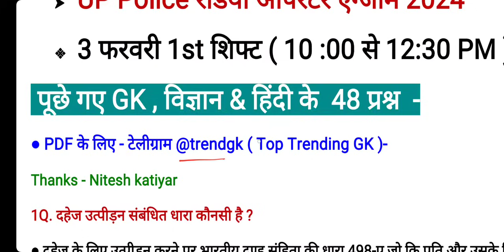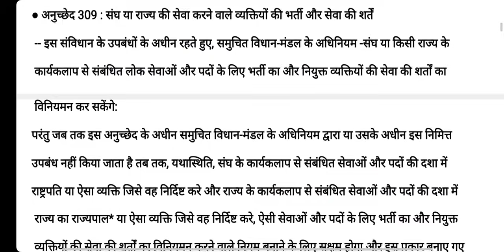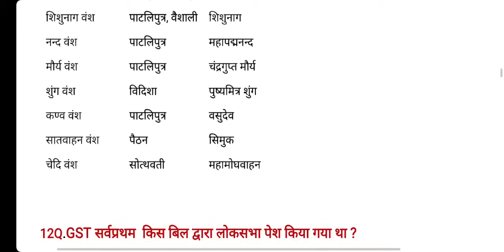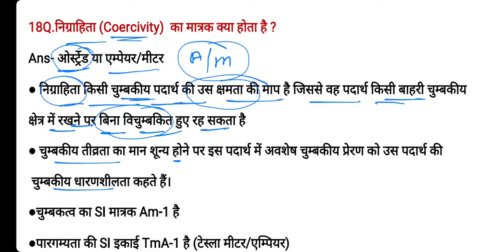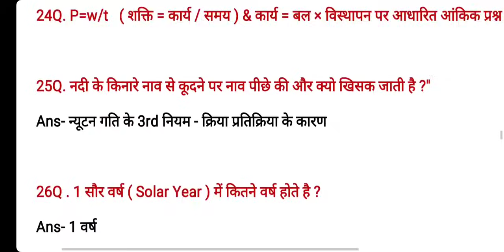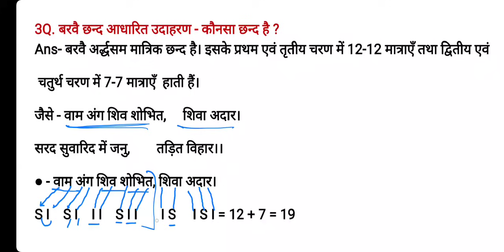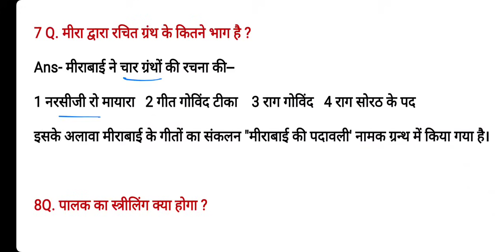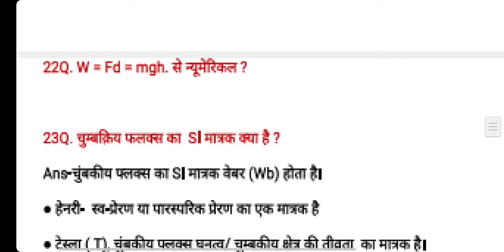UP Police Assistant Operator 3 February 1st Shift Analysis | UP Police 3 Feb 2024 GK and Hindi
UP Police Radio Cadre Assistant Operator AO Exam 3 February 2024 1st Shift GK Science And Hindi Questions. UP Police Radio Operator 3 Feb 2024 Analysis.